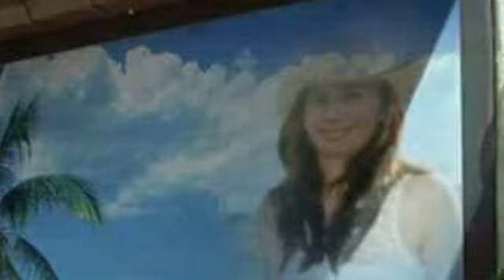Good Morning--อยากเจอคนจริงใจ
อยากเจอคนจริงใจ